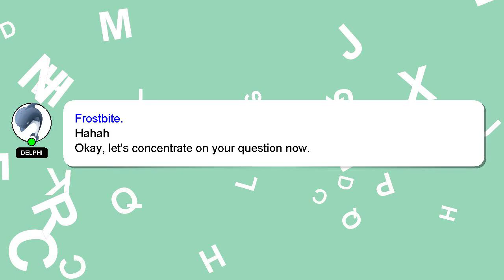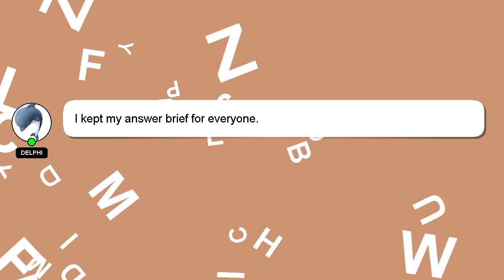How to find square of 3 digit number?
A quick introduction about me, Nice to meet you, I am Delphi. Allow me to provide support in answering your questions. - How to find square of 3 digit number?

Let me know if you have more specific questions or concerns by leaving a comment or starting a chat. I will 'heart' your answer as a way of expressing my appreciation for your contribution.

*2 What we are experimenting :*